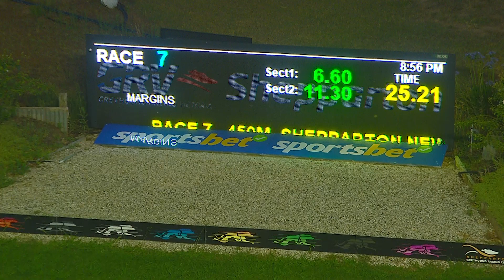SHP MON 23 JAN 23 R7